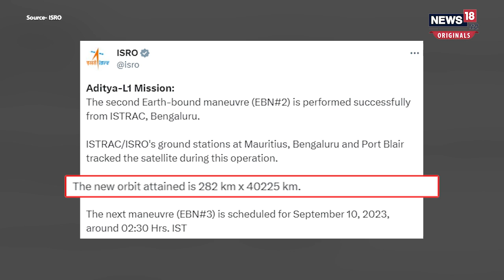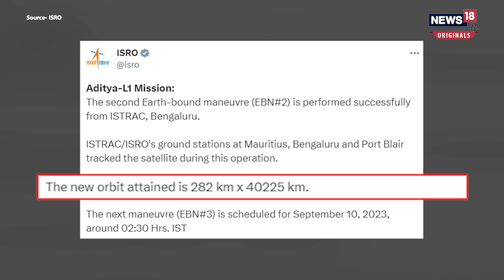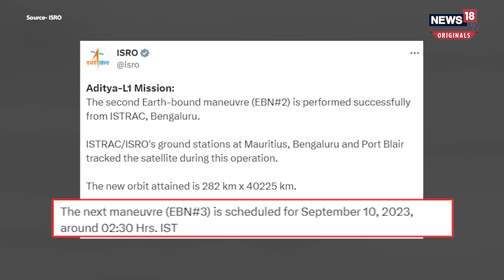Aditya L-1: आदित्य-L1 को लेकर ISRO ने दी गुड न्यूज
Indian Space Research Organisation यानी ISRO ने सौर मिशन पर भेजे गए Aditya L-1 को लेकर बड़ा अपडेट दिया है. आदित्य-L1 ने धरती की ऑर्बिट में दूसरी छलांग लगाई. इसरो ने बताया कि आदित्य-L1 ने दूसरी बार अपनी कक्षा सफलतापूर्वक बदल ली है.  अब स्पेसक्राफ्ट 282 km x 40225 km के Orbit में है.

news18 live | news18 india live | live news | aaj ki taaja khabar | n18_originals